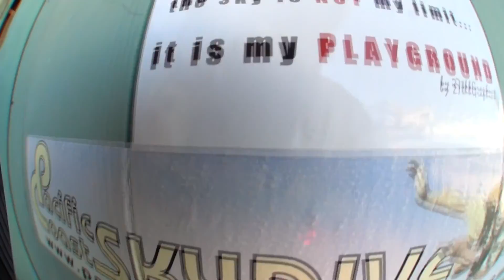San Diego Sky Dive